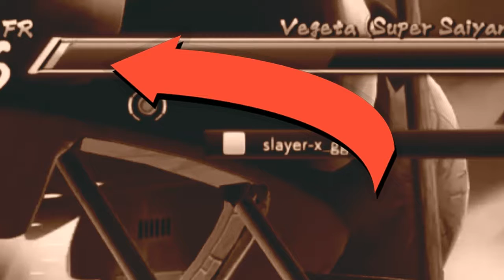Dragon Ball FighterZ-road to the top